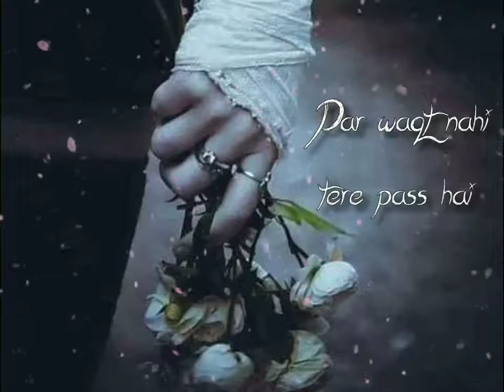💔 Whatsapp Video Status Heart Broken Whatsapp Status Video 💔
.MR.Nimbark
 Whatsapp Status Videos
If you want any Help...

Keep Supporting 💪🏻
Keep Loving ❤
Keep Sharing ⤴